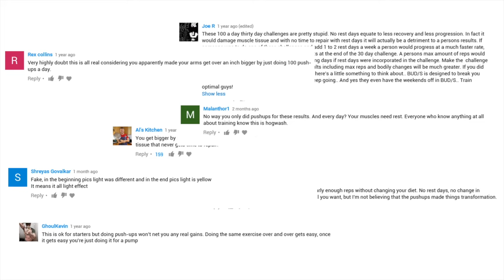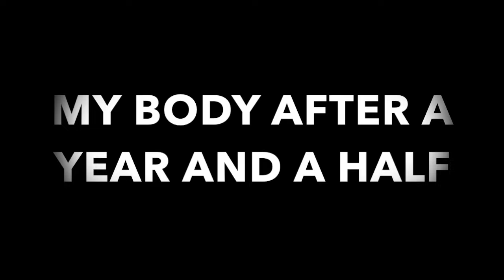Pushups Everyday For A Year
Want to make gains with me?

After finishing my 100 pushups a day for 30 day challenge, I just kept on going. Now I am at a year and a half of doing push ups almost daily. I am no longer doing 100 pushups a day, but now exceed over 500 on many days without it taxing my body too much. My strength and endurance are insane now. Pushups have had such a positive effect on my body. Hope this video gives you a clear demonstration how pushups every day can effect and transform your body.